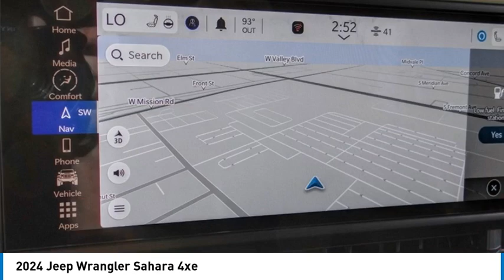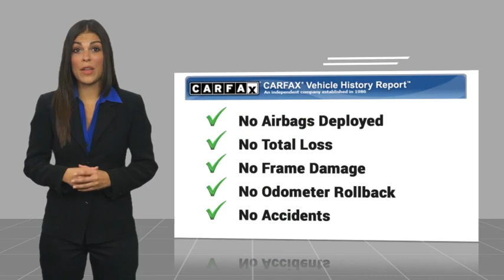2024 Jeep Wrangler MONTEREY PARK ROSEMEAD EL MONTE MONTEBELLO LOS ANGELES C11590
2024 Jeep Wrangler Sahara 4xe

1100 W Main St.

Don't miss this 2024 Jeep Wrangler. It's equipped with great features. You'll want to take this vehicle home. Make a great choice today.